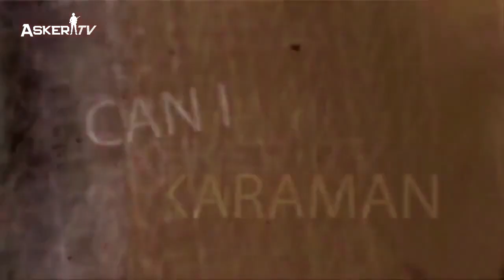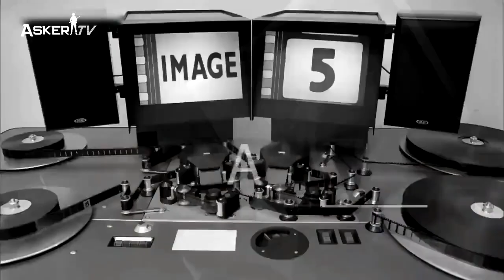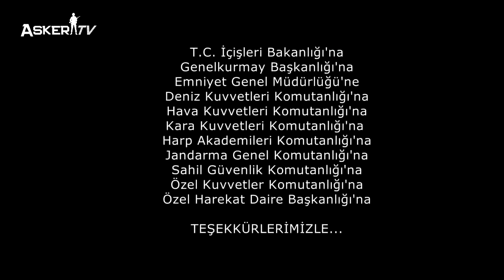Özel Tim | Polis Özel Harekat Kursu 1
Özel Tim SAT Eğitimi (1. Bölüm)

Özel Tim | SAT Eğitimi | (2. Bölüm)

Özel Tim | FOÇA Jandarma Komando Okulu 1 | Komando Kursu

Özel Tim | FOÇA Jandarma Komando Okulu 2 | Komando Kursu

Özel Tim | FOÇA Jandarma Komando Okulu 3 | Komando Kursu

Özel Tim | FOÇA Jandarma Komando Okulu 4 | Komando Kursu

Özel Tim | JÖAK | JÖPER | Jandarma Özel Asayiş Komutanlığı 1

Özel Tim | JÖAK | JÖPER | Jandarma Özel Asayiş Komutanlığı 2

Özel Tim | SAT Kursu (1. Bölüm) TANIŞMA

Özel Tim | SAT Kursu (2. Bölüm) DAYANIŞMA

Özel Tim | SAT Kursu (3. Bölüm) PALET GİYME TÖRENİ

Özel Tim | SAT Kursu (4. Bölüm) Kardeşlik Yemini

Özel Tim | SAT Kursu (5. Bölüm) Ölümcül Mesafeler

Özel Tim | SAT Kursu (6. Bölüm) BÜYÜK HEDEF

Özel Tim | SAT Kursu (7. Bölüm) BÜYÜK SÜRPRİZ

Özel Tim | SAT Kursu (8. Bölüm) BÜYÜK LOKMA

Özel Tim | SAT Kursu (9. Bölüm) VATAN SAĞOLSUN

Özel Tim | SAT Kursu (10. Bölüm) ŞEHİTLERİMİZİN ANISINA

Özel Tim | SAT Kursu (11. Bölüm) CEHENNEME VEDA

Özel Tim | SAT Kursu (12. Bölüm) GERİ SAYIM

Özel Tim | SAT Kursu (13. Bölüm [SON]) 30. HAFTA